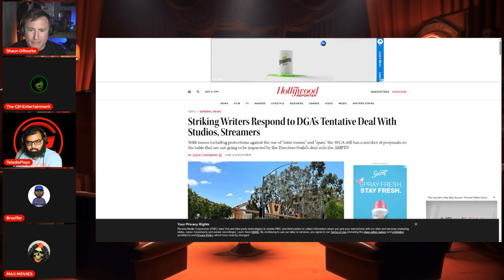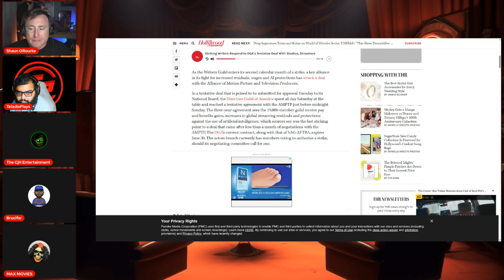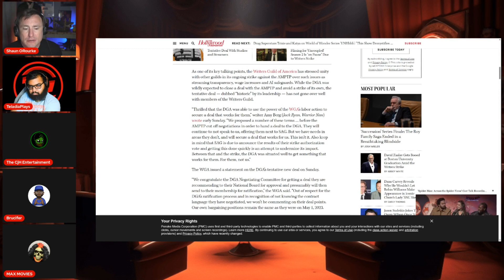Writers Strike updates - is the DGA movement a good sign?